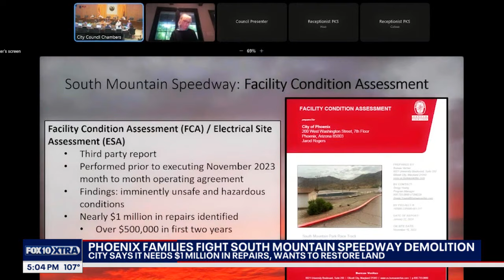Storms hit AZ; racetrack's future unknown | Nightly Roundup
From a Phoenix racetrack at risk of being demolished by the city, to a wet start to the month in Arizona, here are tonight's top stories.